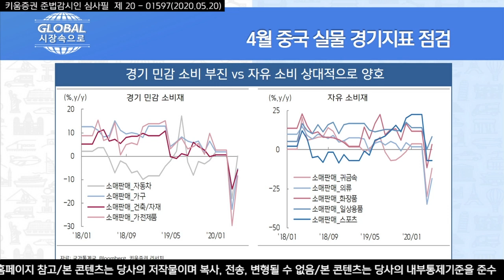[주식투자] 글로벌 시장 속으로 / 4월 중국 실물 경기지표 점검 (20.05.20)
코로나19 발생 직후, 3개월 연속으로 PPI는 마이너스 증가율을 기록.
또한 육류를 제외한 중국 CPI는 대체로 하락. 중국당국의 내수확대
부양책에도 불구하고 수요가 여전히 기대에 미치지 못하고 있음을 시사

​부양책으로 생산회복은 이어질 수 있으나 ​대내외 수요가 계속 부진할 경우,
경기 활력은 떨어질 수 밖에 없음. 생산 개선흐름을 따라 소비가 회복된다면,
시장이 바라는데로 V자 반등이 가능하겠으나 만약 소비 회복이 더뎌지면서,
그 괴리가 커진다면, 재고가 쌓이고, 생산조절이 불가피​

​여도은 키움증권 채널K 앵커, 홍록기 선임연구원 키움증권 글로벌리서치팀
​「구독」과 「좋아요」 눌러주세요~